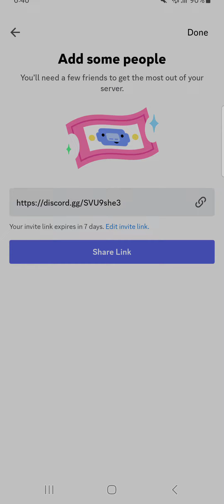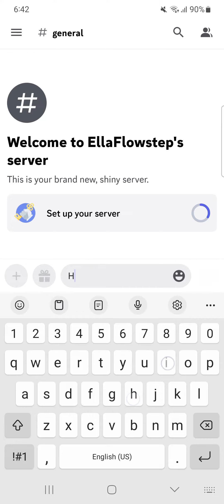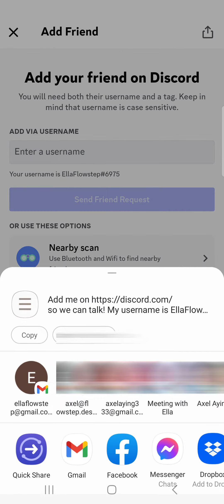Create Server on Discord